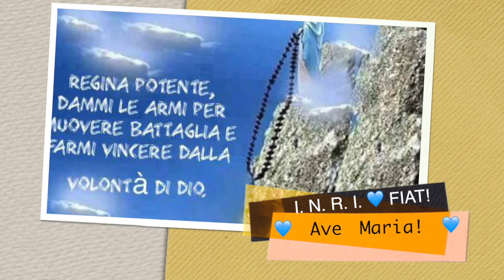Atti umani e atti divini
L'atto preventivo e l'atto attuale. La differenza che passa tra un atto umano e un atto divino. La vita nella Divina Volontà insegna come unire gli atti umani alla Divina Volontà, trasformandoli in atti divini. La differenza tra l'adeguare la propria volontà a quella di Dio e il fondersi in Essa. Radio Buon Consiglio, Spazio Giovane, Martedì 7 Novembre 2017, ciclo di catechesi "Il dono della Divina Volontà", diciannovesima puntata